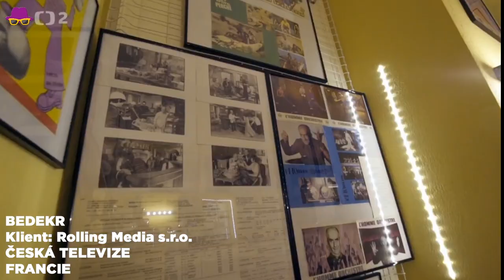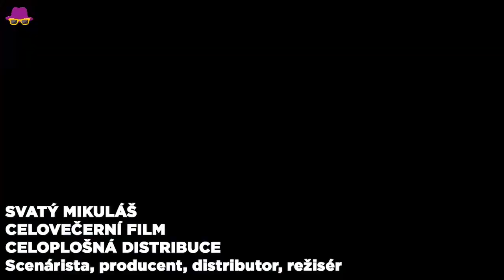PETR SMAZAL - SHOWREEL - DIRECTOR / SCRIPT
Projects:
PATROLA
BOŽÍ DAR
BEDEKR
SOUDKYNĚ BARBARA
AFÉRY
SOUDCE ALEXANDR
NEBEZPEČNÉ VZTAHY
RODINNÉ PŘÍPADY
SKUTEČNÉ PŘÍBĚHY
SOUDY KLÁRY SLÁMOVÉ
BOOK - RADEN
COMICS - DARK WOLDS - NANITS UNIVERSE
PSANCI
RADEN
EXITUS
DARLINGS (48 HFP PRAGUE 2015)
WPA SPOTS
CALVADOS
SMAZANÉ SKEČE
ZÁCHRANÁŘI
MISE NOVÝ DOMOV
ROZCHODY